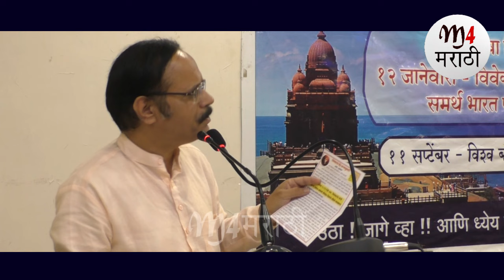स्वामी मला तुमच्याशी लग्न करायचे आहे, स्वामींनी काय उत्तर दिले जरा ऐकाच Marathi Speech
125th anniversary of  विश्व बंधुत्व काळाची गरज । Swami Vivekananda's speech By Vishwas Devkar

१२५ वा विश्व बंधुत्व दिवस विवेकानंद केंद्र कन्याकुमारी शाखा मालेगावचे रौप्य महोत्सवी वर्ष त्यानिमित्त आयोजित व्याख्यान .

११ सप्टेंबर २०१८ स्वामी विवेकांनदांच्या शिकागो येथील जागतिक संवर्धन परिषदेतील ऐतिहासिक व्याख्यानाचे १२५ वे वर्ष त्यानिमित्त जाहीर व्याख्यान विषय : विश्व बंधुत्व काळाची गरज , वक्ते : मा. श्री. विश्वासजी देवकर

On 11th September 1893 Swami Vivekananda, a famous Hindu monk delivered his first speech in the Parliament of the World's Religions in Chicago. ... One of Vivekananda's most memorable speeches was at the Parliament of the World Religions in Chicago in 1893 where he introduced India and Hinduism to the West.